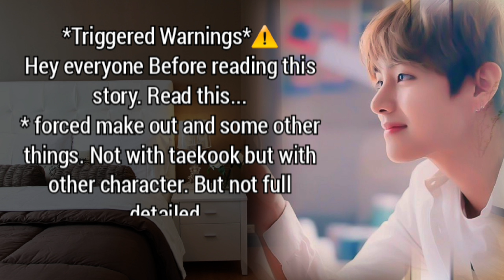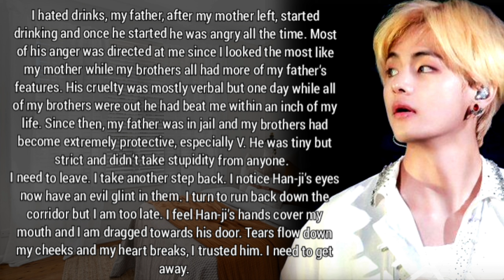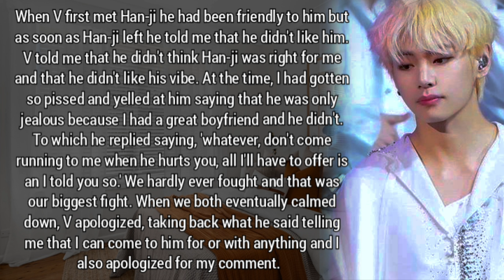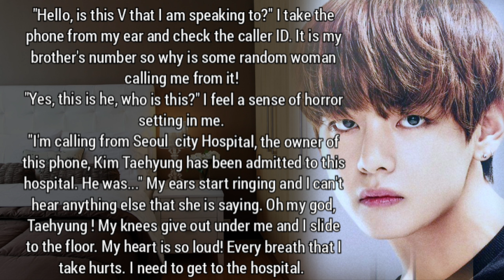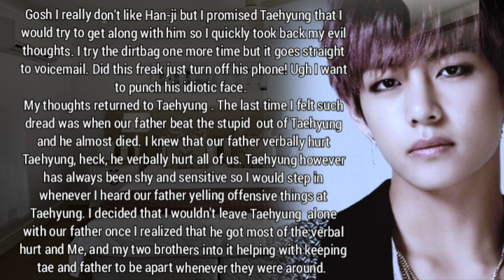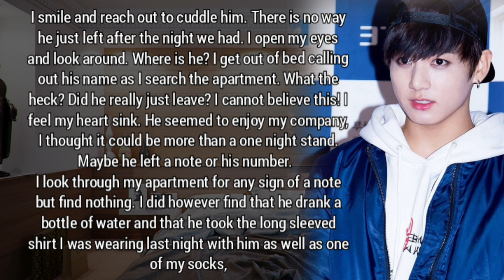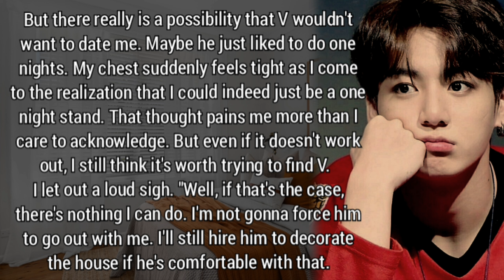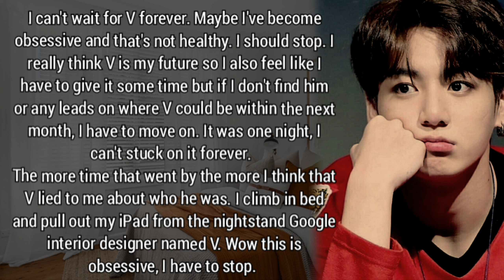|| Taekook twins ff || Save me..... Episode-2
Taehyung is forced to marry his rude step brother because of her grandma. now his husband is also his college professor and wanted to give divorce him as a already has a girlfriend.
but what if tae start falling for him.what will he do now...?